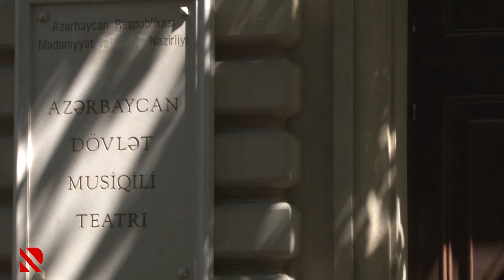Musiqili Teatrın yeni mövsümü Şuşada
Sentyabrın 18-dən 24-dək XIV Ü.Hacibəyli Musiqi festivalı keçiriləcək